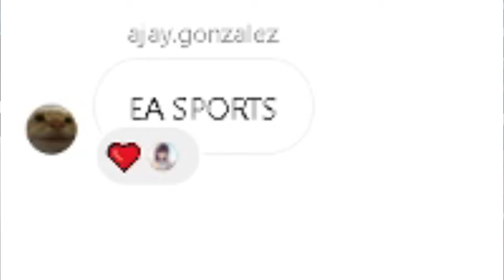Reading dead Instagram Chat with "Cute Snake"